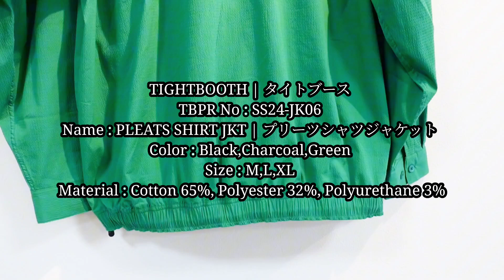【 TIGHTBOOTH / タイトブース 】春夏に大活躍してくれるストレスフリーのPLEATS SHIRT JKT | improve / インプルーブ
『 TIGHTBOOTH | タイトブース 24SSコレクションスタート！！！
順にご紹介をしていきますので是非ご覧ください。

今回の動画は春夏に向けて大活躍してくれる羽織り物。
PLEATS SHIRT JKT  | プリーツシャツジャケット のご紹介。

● PLEATS SHIRT JKT  | プリーツシャツジャケット
チャコールカラー